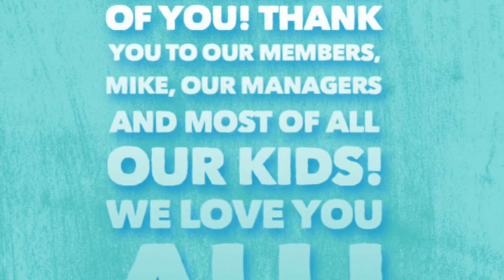TCC Presents: At Home Childcare - We Miss You!